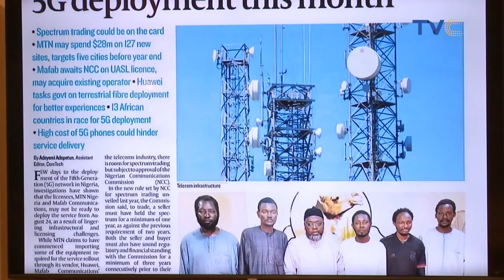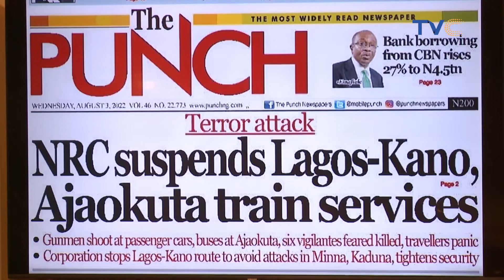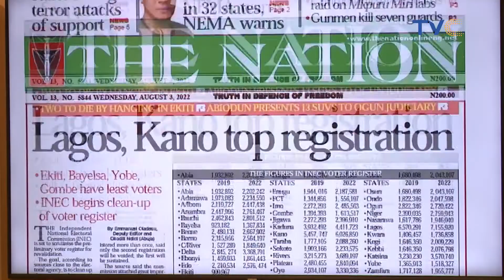Vector Tha Viper Joined The Ladies For An Interesting Wonder Women Episode On Wake Up Nigeria!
Catch up with all the latest happenings on the social media space as the beautiful ladies of WUN were joined by Nigerian rapper and podcaster, VECTOR!!!
Watch!
Wake Up Nigeria On TVC | August 3rd, 2022

ESplashOnTVC || Entertainment Splash January 26th, 2022